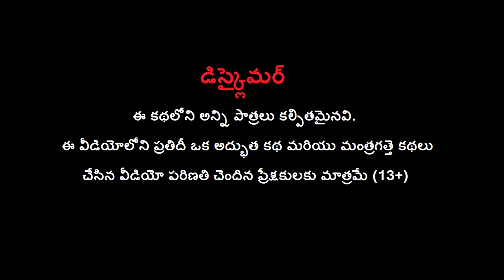అత్యాశ పిల్లి - GREEDY CAT Story | Telugu Moral Short Stories | BULBUL TV Telugu Kathalu Videos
Watch అత్యాశ పిల్లి - GREEDY CAT Story | Telugu Moral Short Stories | BULBUL TV Telugu Kathalu Videos.